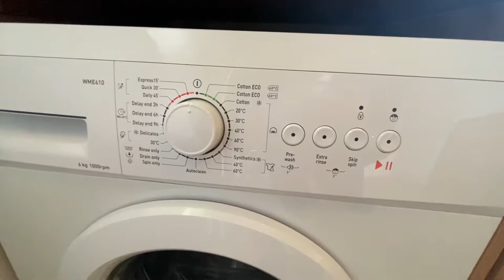Fire Station Square, Salford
Looking for a house in central location, yet on a tranquil leafy square tucked behind an art gallery?  This smart end terrace house is very spacious throughout and has three double bedrooms and a fourth room doubling up as a bedroom/study area.

*Please note: this property is available to a maximum of two sharers or one family unit*

The house has spacious rooms throughout and comprises; entrance vestibule, large open plan lounge and dining area with exposed floor boards, feature walls, fire surround and two large windows that flood the property with natural day light. The kitchen is separate and has appliance including gas hob and oven, fridge freezer and washing machine with access to the rear garden. On the first floor there are two double bedrooms with storage and a large main bathroom with a white three-piece suite and overhead shower. On the second floor there is a double bedroom with plenty of storage and an additional bedroom, which is a quirky little loft room, flooded with light with a sofa bed and bed deck, this room could also be used as a study. Outside to the front of the property is off road parking and to the rear there is a good size garden with storage shed.

The property has been furnished to a great standard with real wood and leather furnishing and little extras that one would not normally find in rented property such as oak kitchen, floor boards treated with top quality natural eco-friendly oils, and various measures to keep you warm and your energy bills low: gas central heating, A-rated appliances, gas cooker, and low energy windows from Germany.

The property is located in a quaint square behind the Old Salford Fire Station in a secluded prime residential area set of the A6 with brilliant access via road, train or bus to Manchester city centre. It is very close to Salford University and Peel Park and would be ideally suited to professionals, academics, garden lovers or anyone who'd love to live in a great quiet neighbourhood yet close to all the amenities of Manchester city centre.

Viewing this property is highly recommended as four bedroom properties in this area don't come available to rent so call We Let Properties on 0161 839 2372 to arrange yours today.